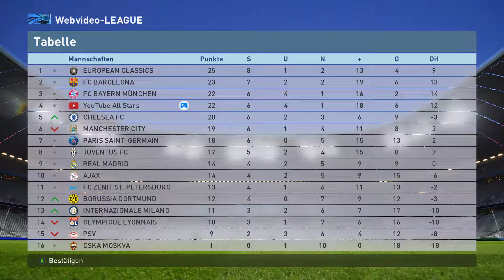YouTube ALL STARS [11] - Geheimwaffe(l) Sturmwaffel ★ PRO EVO 2016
YouTube ALL STARS! Ich zeig euch, was die YouTube-Stars so auf dem Rasen drauf haben.

«YouTube All Stars»
La Manschaft ist derzeit in Sachen EM unterwegs und wir spielen mit den YouTube All Stars um den Sieg in der "Webvideo LEAGUE".